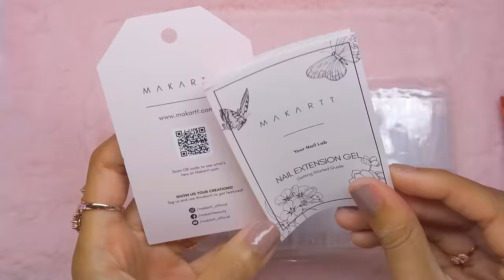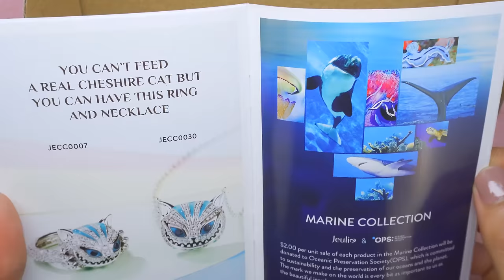MAKARTT NEW Life of a Rose POLYGEL Kit! Rose Quartz Nails! Polygel Nail Tutorial for Beginners EASY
Hope you enjoy the tutorial! If you are a beginner and need more help feel free to check out other videos on my channel. I have playlists for this method and polygel or acrylic.

It was either sent as free PR to use at my leisure or used in a previous review video or purchased by myself. If you see it listed here I really like it and it is not paid product placement!!✨Ƹ̵̡Ӝ̵̨̄Ʒ

♥‿♥💅🏽 BEFORE YOU PLACE AN ORDER WITH Enail Couture, Please be aware they are having fulfillment delays! currently anywhere from 30 to 60 days until your order can be shipped! Be sure to read the entire FAQ before placing an order at their store!! ♥‿♥💅🏽

🍬Flashy Mini Toy LED watt Lamp!

💞MODELONES! Polygel, acrylic & gel products!💘

💕AlphaBrush! Acrylic nail brushes for beginners to advanced!🍬
(My fav brush is the Oval 12)💅🏽

💓JCBeauty Concepts! godtier pro Acrylic Powders! I always use Cover Blush for Nailbeds!